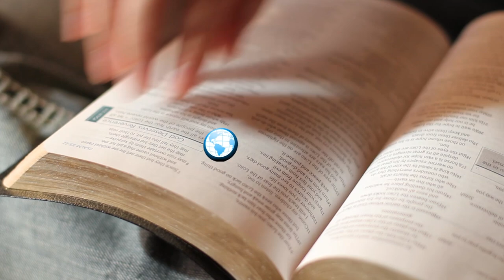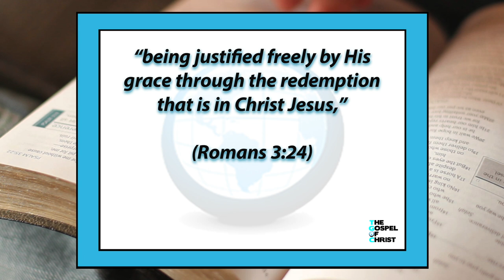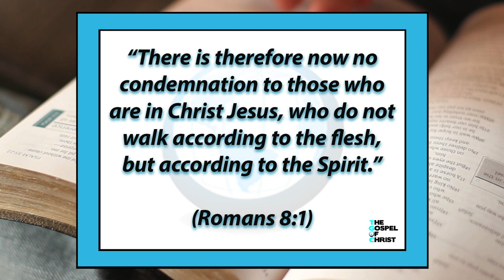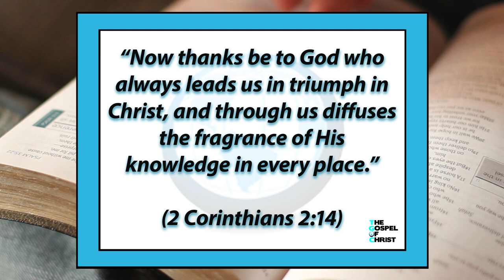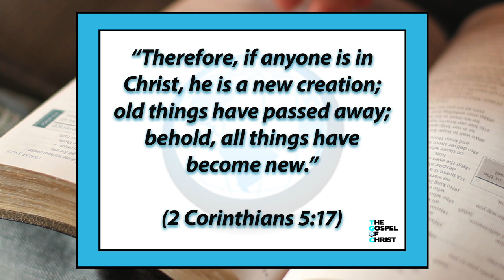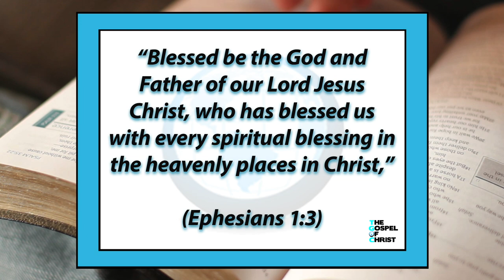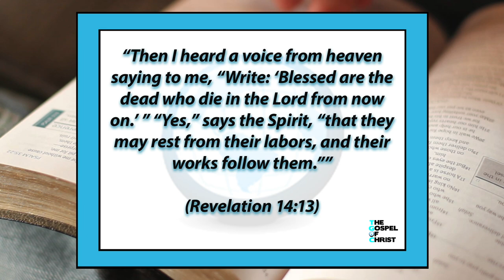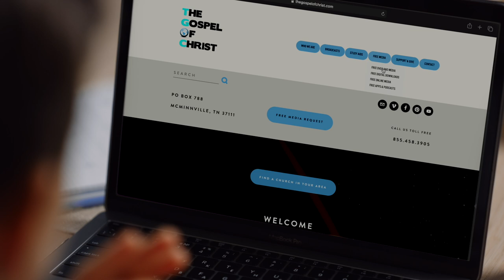Benefits of Being In Christ - Great Bible Lessons - The Gospel of Christ - GBL12